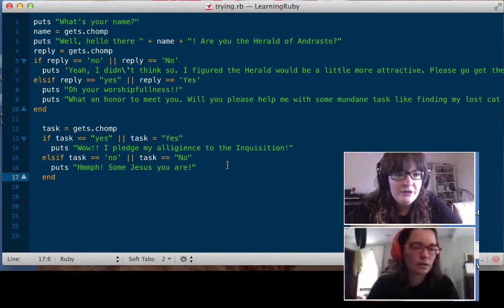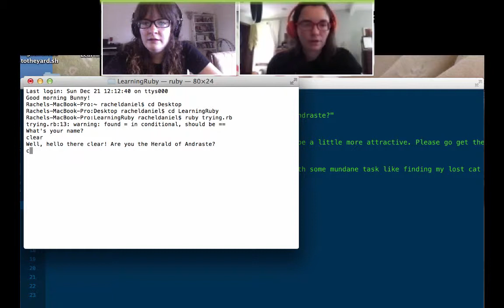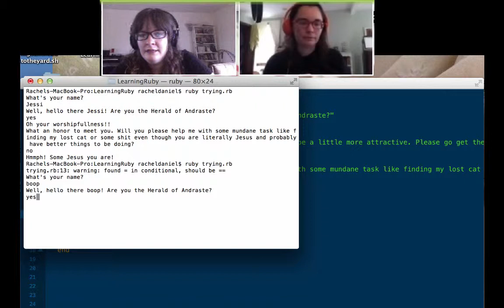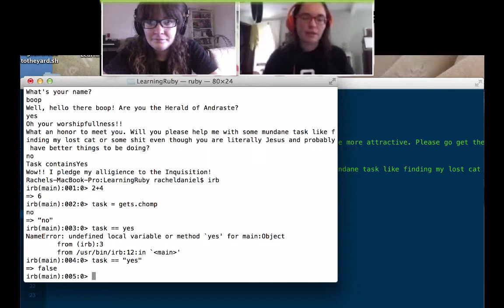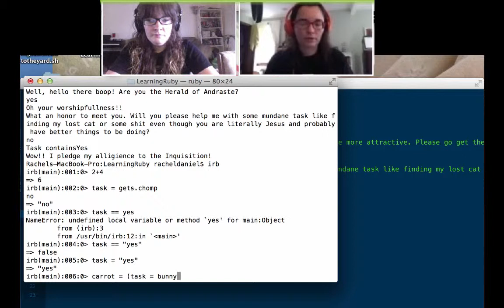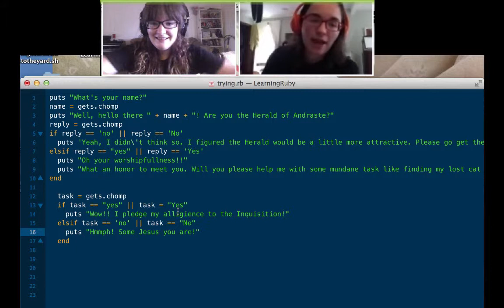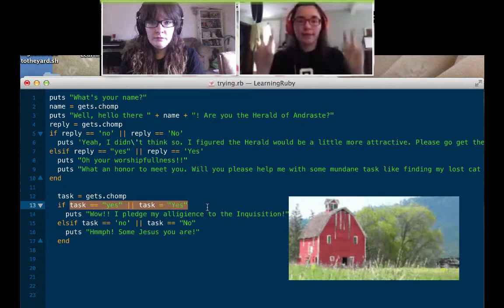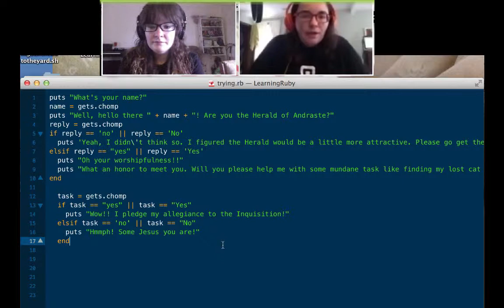Rachel's lil program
Rachel explores conditionals and assignment in a tiny Ruby program.